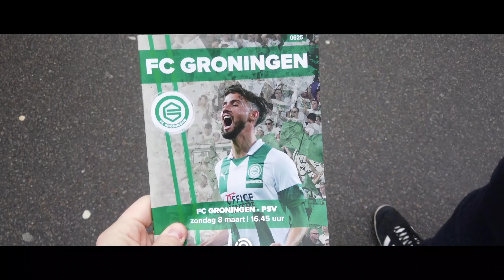ON A ENFIN VU MITROGLOU (pas ouf) | VLOG #61 - FC Groningen - PSV Eindhoven - Hitachi Stadion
Après Heerenveen, direction Groningen et l'extrême nord des Pays-Bas à la découverte des verts au pays du vélo. Un premier match dans l'Hitachi Mobility Stadion entre le FC Groningen et le PSV Eindhoven conclu magnifiquement par l'entrée en jeu du "redoutable" attaquant grec passé par l'OM : Kostas Mitroglou !